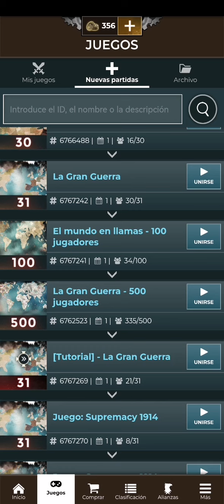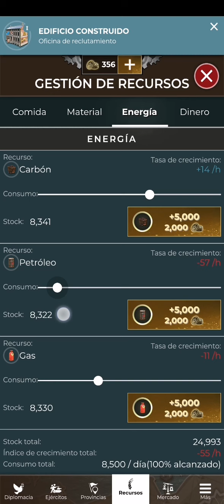Supremacy 1914 cuántas unidades de infantería equivalen a un coche blindado? parte 1